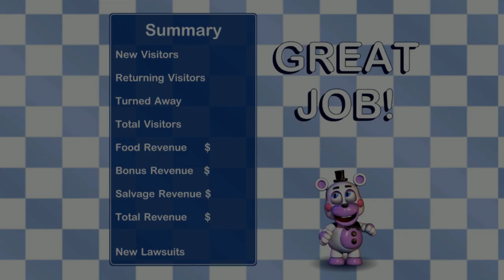Fnaf Six( springtrap)